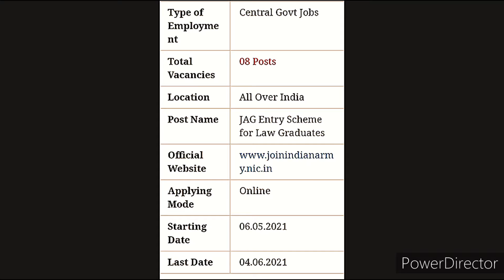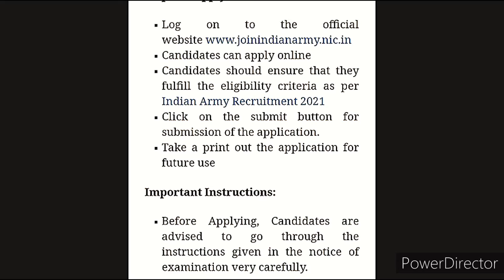Indian Army JAG 2021 Recruitment Notification Out !! | Apply now | all india can apply ! 😀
kuch b puchna ho app muje comment krke b puch skte hay  !

ager apko video informative lagi Hay to like krey comment krey

AnD

krey☺☺

like krey ✔️

comment krey📝

share krey dosto k sath 🤳🏼

bell🔔 icon dabana naa buley